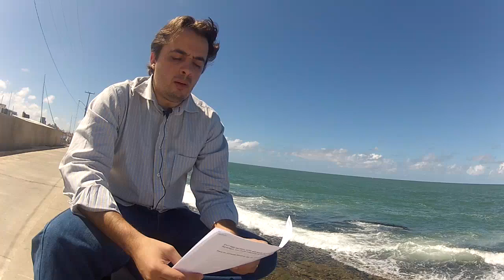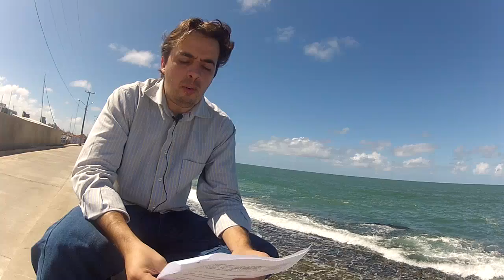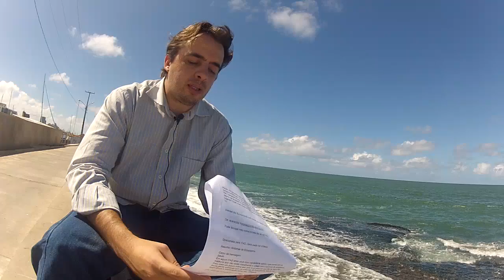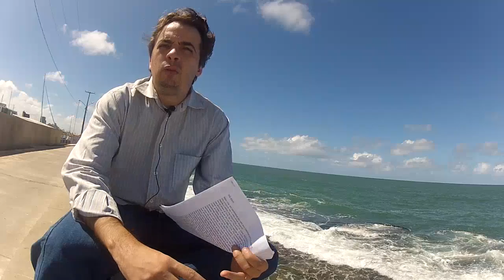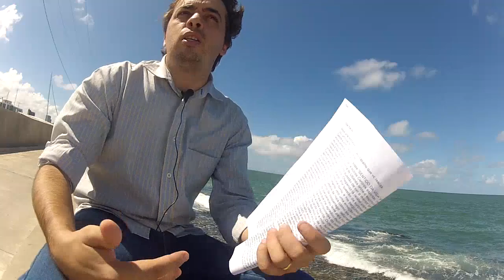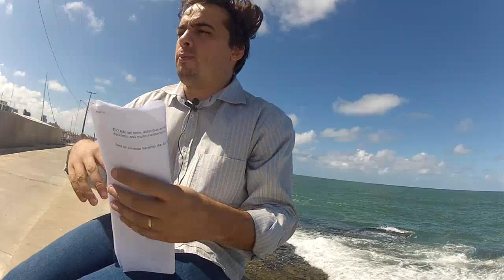FAQ 111 - Vovô Obsessor, São Cipriano, Ectoplasmia, Dicas sobre EV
Para enviar uma pergunta, dúvida, crítica, sugestão, música, link,
é só clicar no link contato, ou ir diretamente pela url